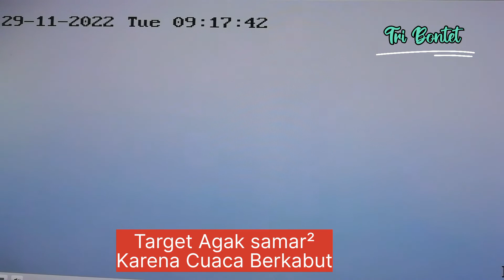Banyak Yang Belum Tahu...!! CCTV UP TO 10,7 NM (19,8 Km)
cctv outdoor terbaik 2022,
camera outdoor action,
astro cctv camera outdoor,
best cctv cameras for outdoor and indoor,
cctv outdoor tahan air,
cctv outdoor wide angle,
kamera cctv analog outdoor,
hikvision indoor and outdoor cctv installation,
cctv bardi outdoor tanpa wifi,
best cctv outdoor camera for home,
cctv camera outdoor connect to mobile,
best cctv cameras outdoor,
outdoor cctv camera with night vision,
cctv dome outdoor,
360 degree cctv camera outdoor,
cctv outdoor full color,
camera for outdoor security,
best wired cctv cameras for outdoor,